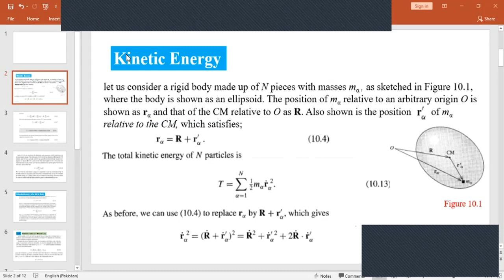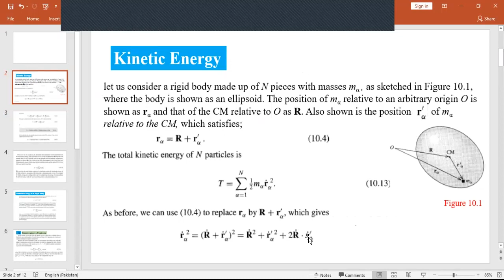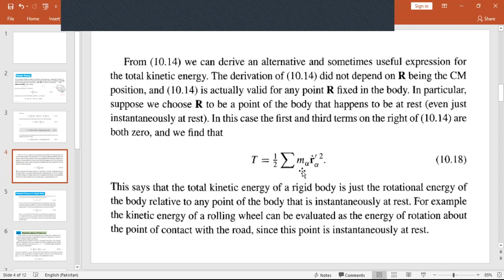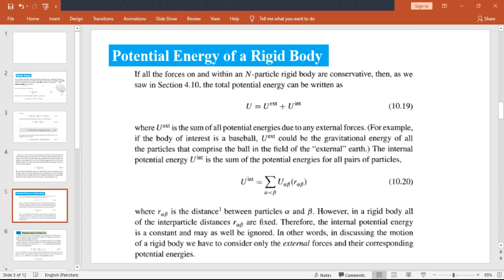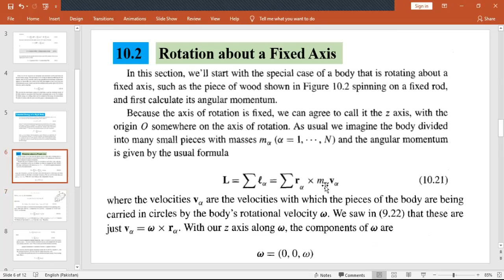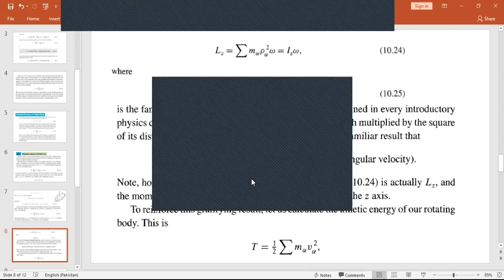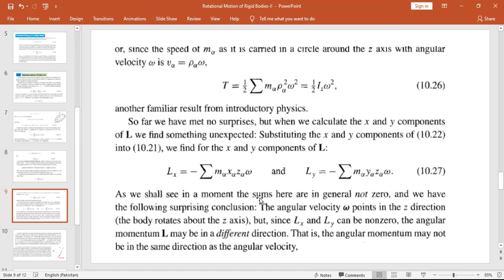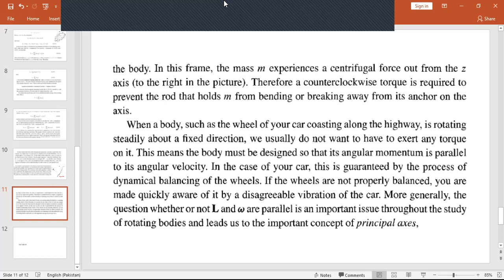Rotational Motion of Rigid Bodies II